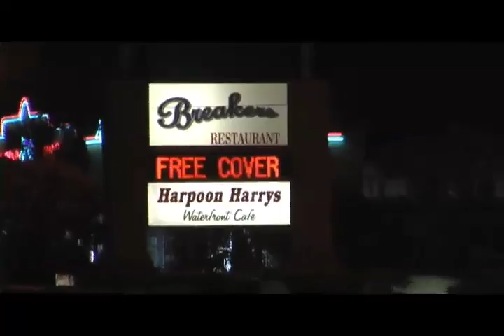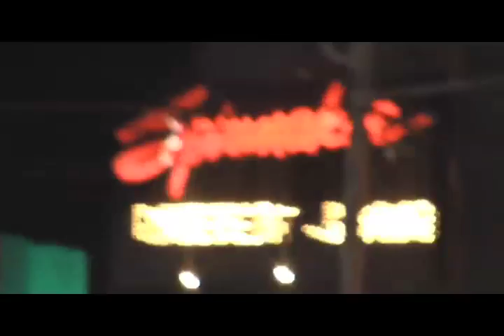BeachReach 2007 Part 1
This was MSU BSU's Spring Break Mission Trip to Panama City, FL. The need is God's word to be spread.  The problem is people are living for themselves and going to Hell.  The solution is a turn from sin towards a relationships with Jesus Christ